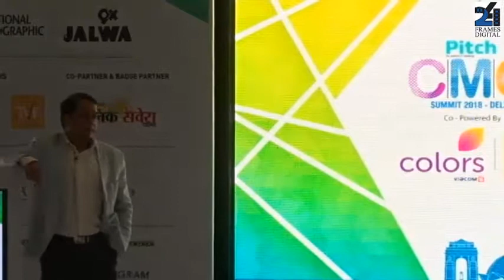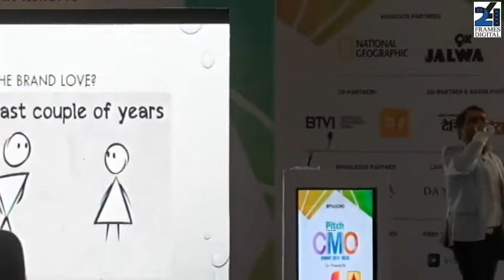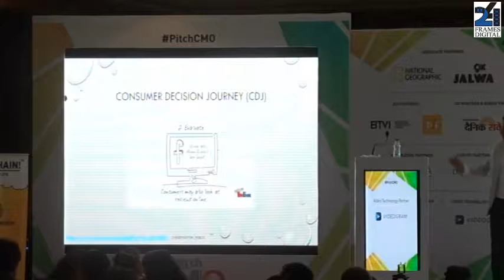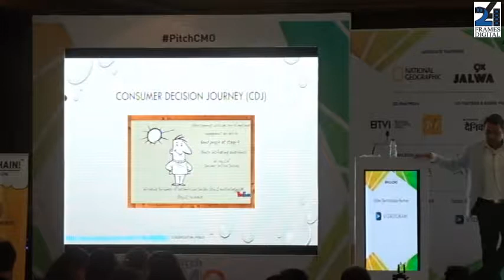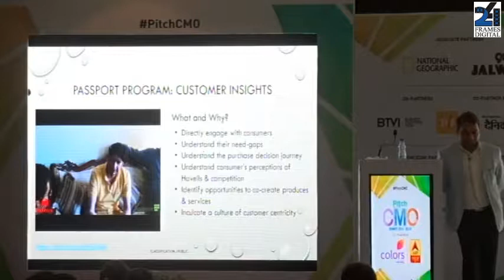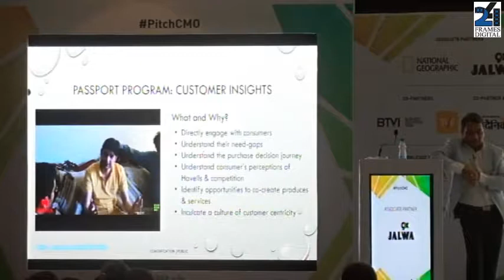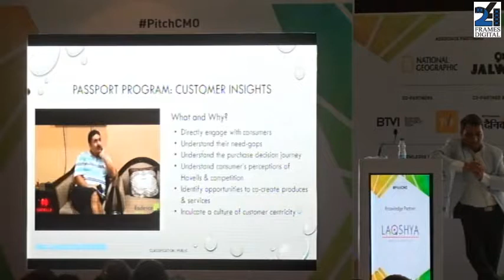Speaker Session 1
Amit Tiwari- VP Marketing, Havells India